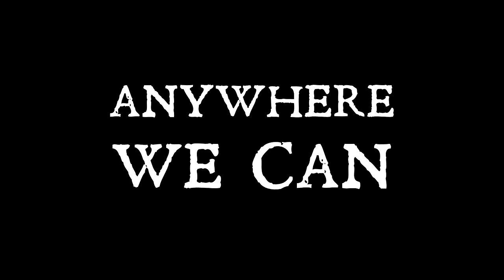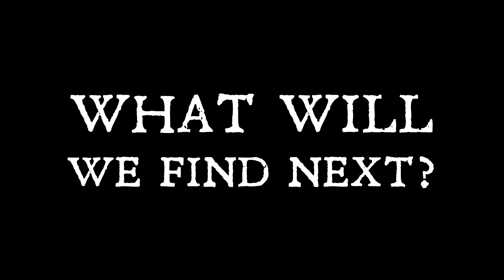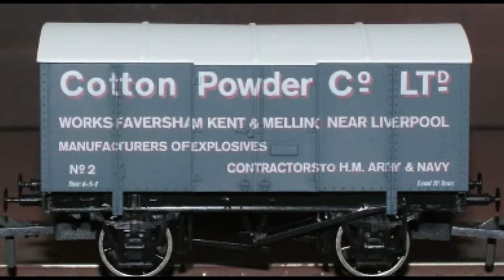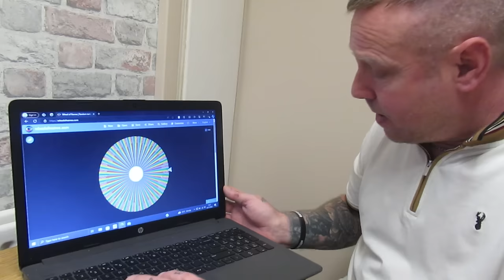Was This NEVER Supposed To Be Found? Magnet Fishing